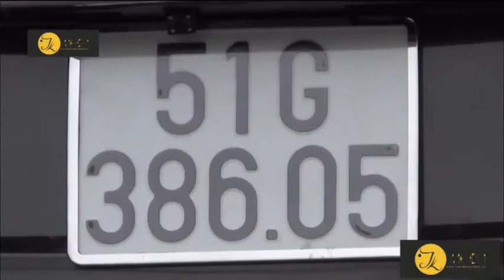Ô tô điên tông hàng loạt người đi bộ tại Bình Dương